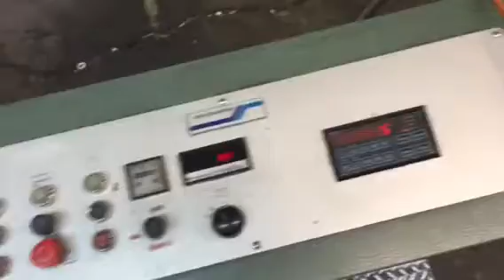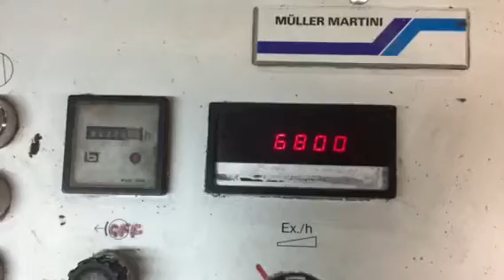Bear River 335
Bear River Muller 335